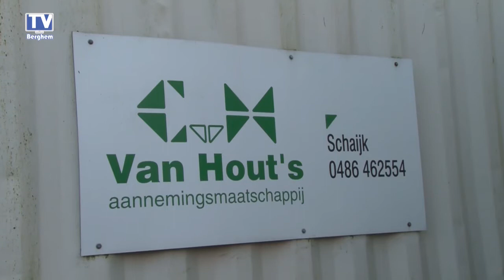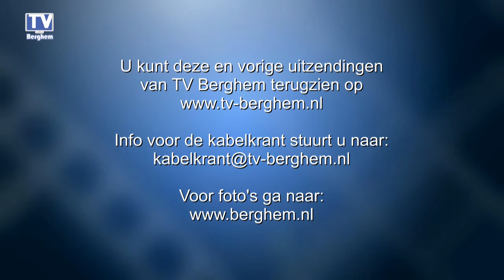2015-01-21 Wilberthof Verbouwing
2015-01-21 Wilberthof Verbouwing